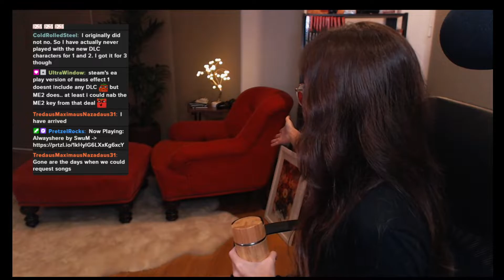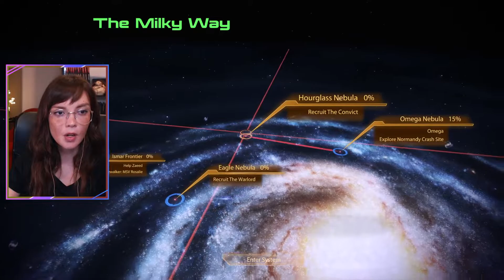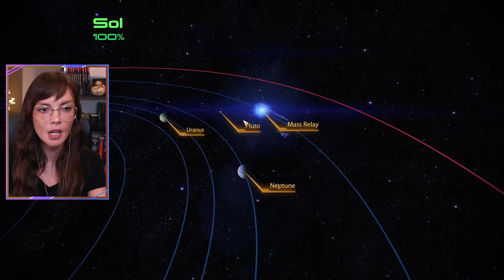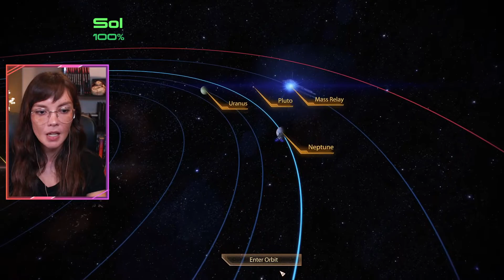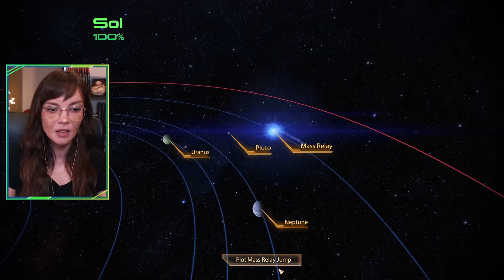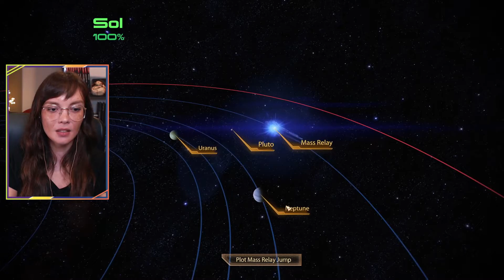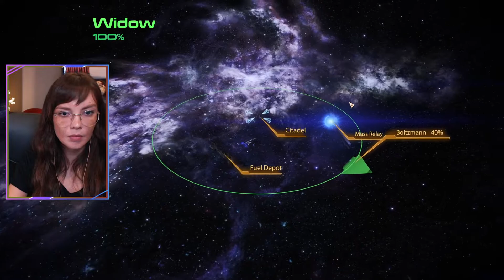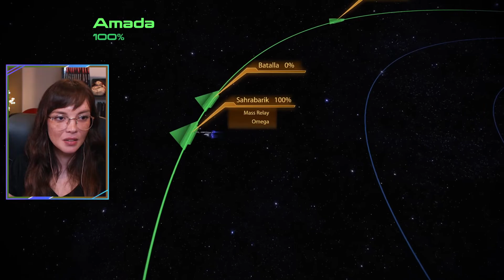Mass Effect 2 Pt. 4 Let's Play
Twitch VOD
Mass Effect Legendary Edition Gameplay Walkthrough
Mass Effect 2 of the trilogy